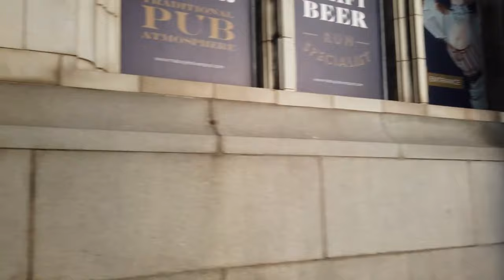4K Liverpool UK 英國利物浦 | 4k環球Hiking